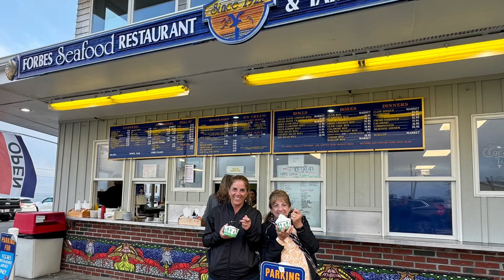Well Beach 2024